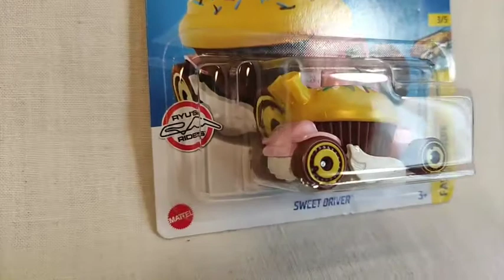Hot Wheels Sweet Driven